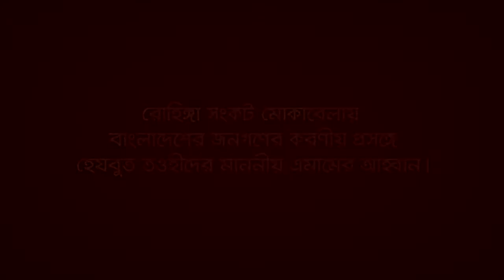রোহিঙ্গা সংকট মোকাবেলায় বাংলাদেশের জনগণের করণীয়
রোহিঙ্গা সংকট মোকাবেলায় বাংলাদেশের জনগণের করণীয় প্রসঙ্গে
হেযবুত তওহীদের মাননীয় এমামের আহ্বান

Hezbut Tawheed Dedicated to the welfare of Humanity.
Hezbut tawheed will try to follow every footstep of the Messenger of Allah. There will be no hidden activities of Hezbut tawheed. Everything will be open and clean like broad day light. It is strongly forbidden to the members of Hezbut tawheed not to break any law and come in the contact of any illegal arms. If they do so the Emam himself will hand him over to the law enforces agency. Nobody of Hezbut tawheed will accept any worldly return of the job of din they have done. Allah will rewarded them. Hezbut tawheed will try to include the people of every level in their job as far as possible.  No financial support will be taken from anybody who is not the member of Hezbut tawheed. The member of Hezbut tawheed are not allowed to be involved in any type of politics.